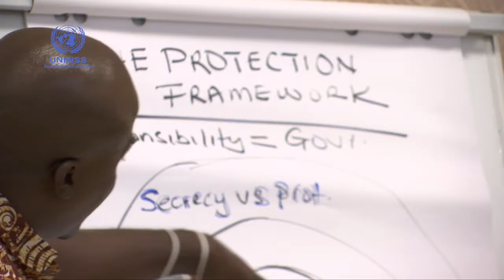Homeward bound: UNMISS encourages voluntary returns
Encouraging displaced people and refugees to trace their steps homeward across South Sudan, and rebuild their lives is something UNMISS is committed to. A recent workshop in Central Equatoria aimed at honing necessary capacities among all stakeholders to ensure voluntary returns.